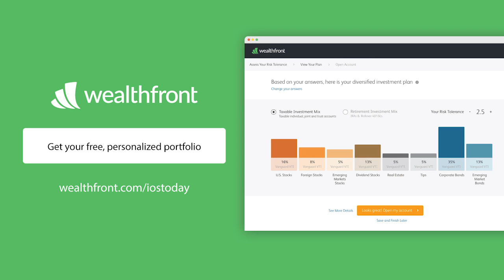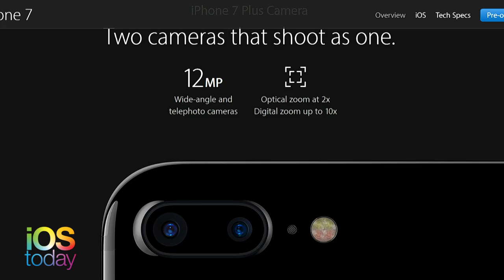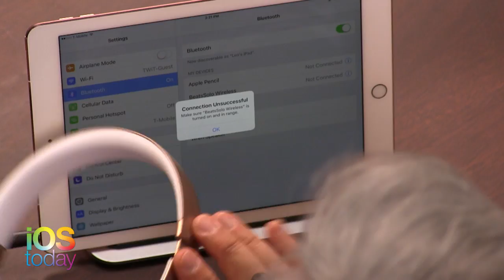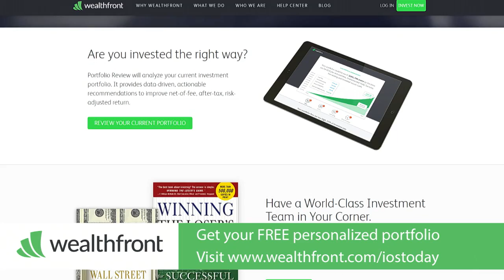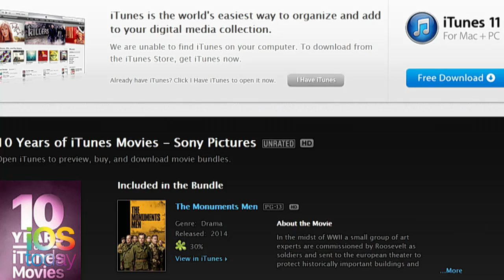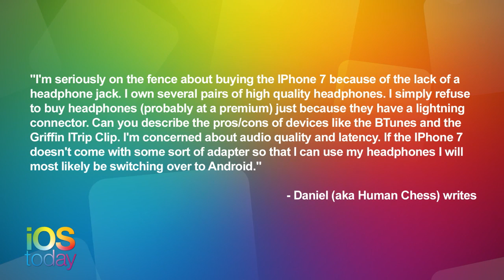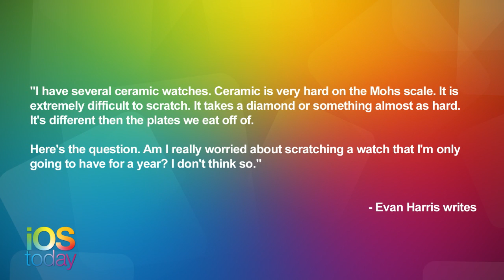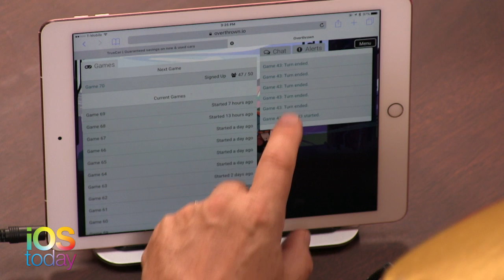iOS Today 311: Greedy Courage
Megan and Leo discuss the recent iPhone 7 features and the pros and cons of Apple's decisions. Whether it be about the new casing that houses the hardware, or the not so popular decision to remove the 3.5mm headphone jack.